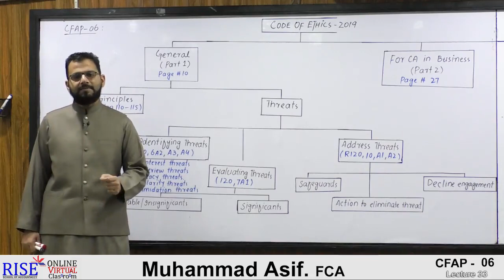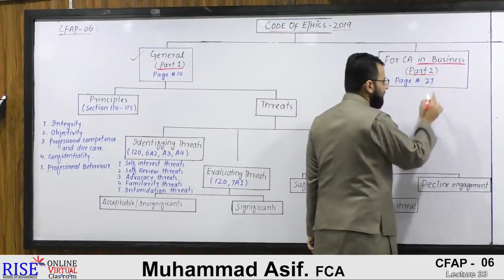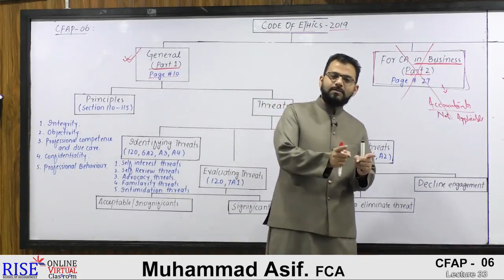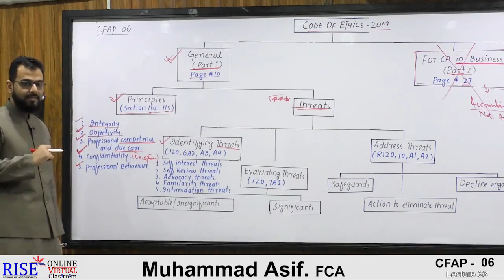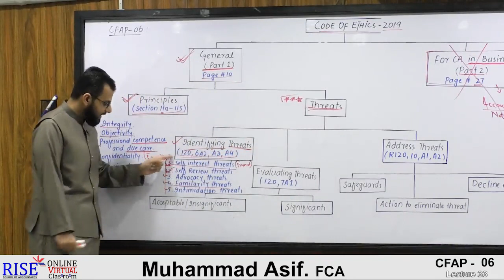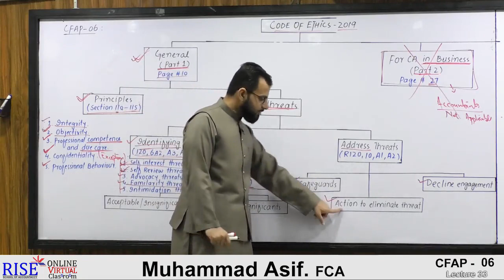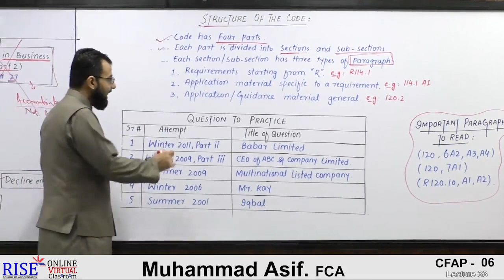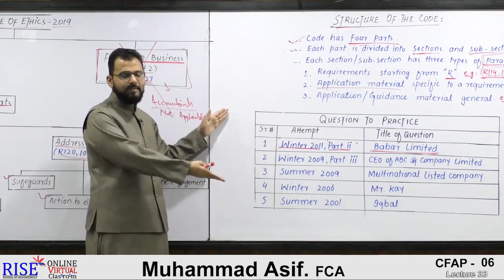CFAP 06 || Muhammad Asif, FCA || Code of Ethics [1 of 14]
Basic Concepts I